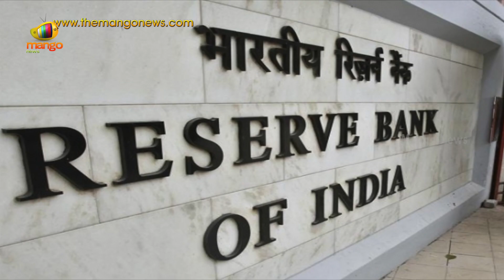Modi magic at test with BJP Shiv Sena alliance break up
With BJP and Shiv Sena breaking their 25-year long alliance, the saffron party will be contesting for Maharashtra general elections on their own.